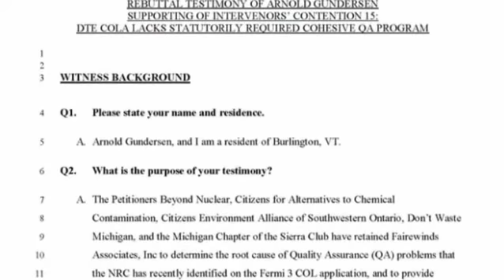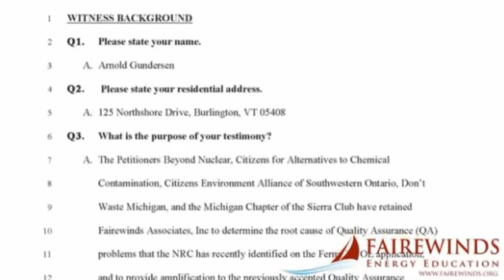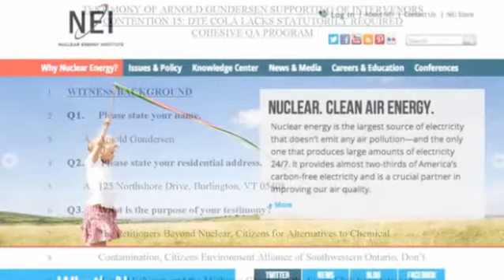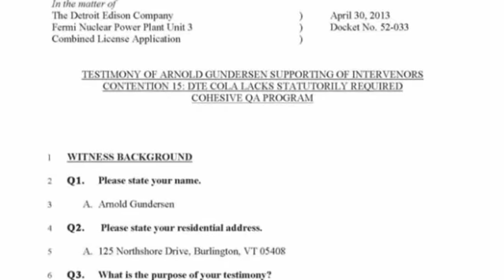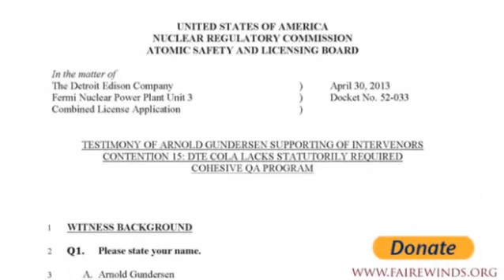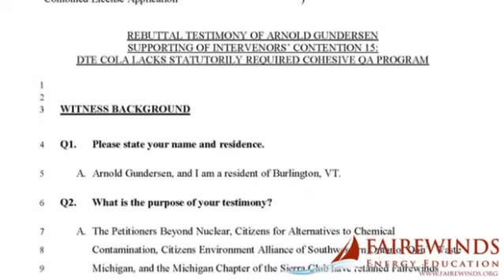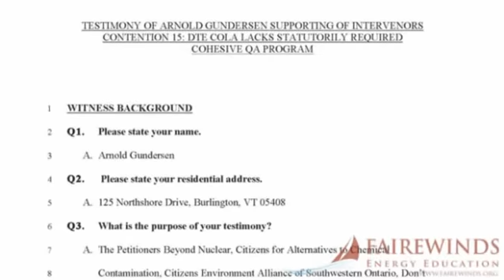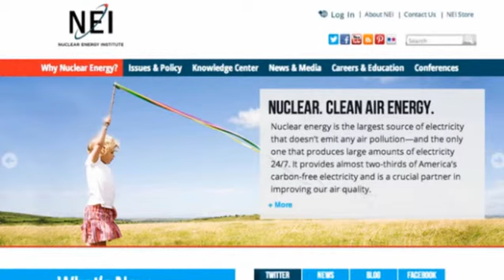Nuclear Quality Assurance Not Assured at Fermi 3